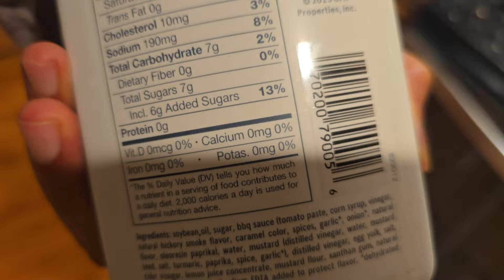Ramadan Vlog: Epic Chick-fil-E Hack Exposed!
I got a brand new Vlog for you guys! Chick Fil E Burger/Sandwich was so good! please try it. Just follow the steps! Enjoy the Vlog and make sure to share and like! Thank you! :)

Facebook, Instagram, Twitter:  KhayamTV